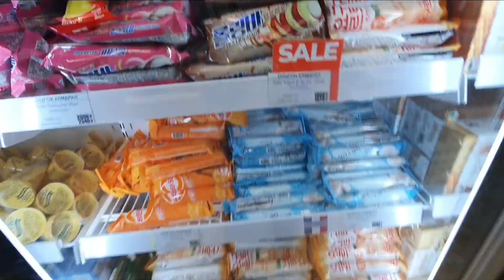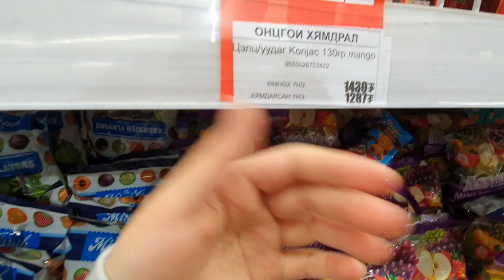ШИНЭ ЖИЛИЙН ӨМНӨХ ЯВДЛУУД🎄✨